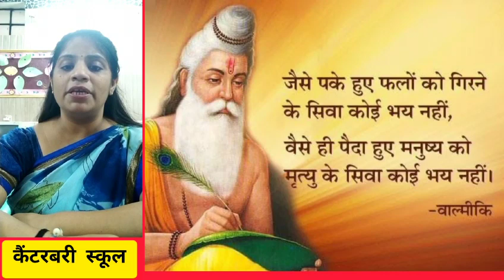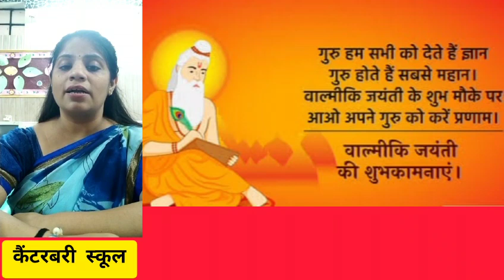वाल्मीकि जयंती पर विचार अभिव्यक्ति